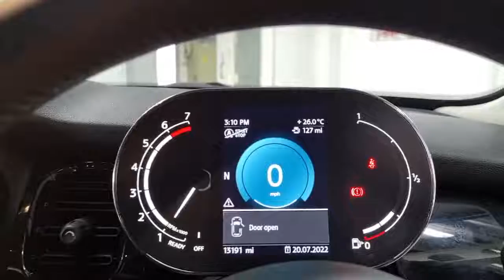MINI Cooper YP21 DBO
Reserve today for only £99*. A one private owner from new iconic MINI Cooper 1.5 Classic 5dr, freshly serviced and prepared to a high retail standard and ready to drive away today in under one hour with the balance of MINI warranty until March 2024 or you can have it delivered to your door. Finished in Moonwalk Grey with a contrasting textile interior this new shape MINI comes packed with all the latest technology, driver aids and safety features with BMW build quality and reliability as standard. In the face of stiff competition, the latest MINI stands out by offering the quality and driver appeal of a baby BMW and one of the best small car driving experiences there is. The MINI offers strong economy and the five-door model adds useful extra space for the family and the all new space age dash and premium feel cabin means the MINI feels like a more expensive car too. We are part of Burrows Motor Company, a family owned business and partner to Toyota, Kia & Mazda. All our cars receive a fully comprehensive mechanical check, HPI Gold Check & mileage check, service to manufacturers specification a full year’s M.O.T where applicable and are prepared and detailed to the highest standard, safe and sanitised and come with a warranty where applicable and with no hidden admin fees. We check our prices daily and we offer part exchange, competitive finance rates and a nationwide delivery service we have been a leader in click and collect since 2017 a refreshing way to buy a car.